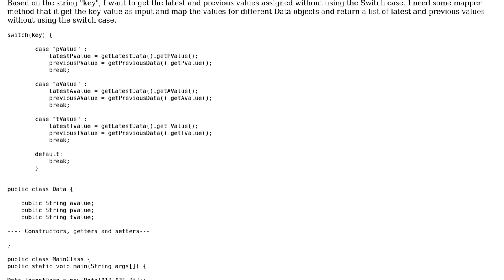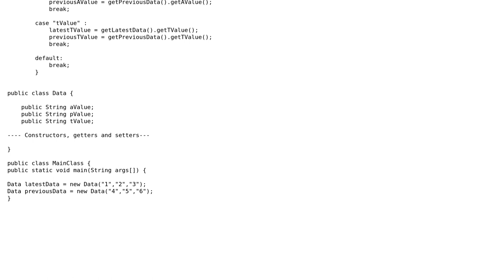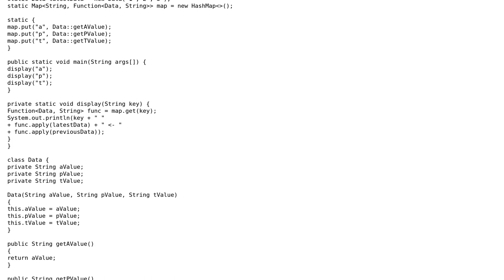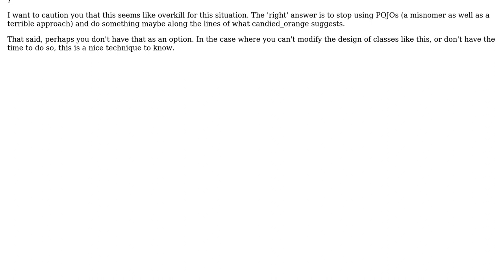Map same POJO values to different variables based on Key value without switch case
Software Engineering: Map same POJO values to different variables based on Key value without switch case

With thanks & praise to God, and with thanks to the many people who have made this project possible! | Content (except music & images) licensed under CC BY-SA | Music | Images & others | With thanks to user Soroosh Khodami user JimmyJames user Gayathri Gnanaraj user candied_orange and the Stack Exchange Network Trademarks are property of their respective owners. You are responsible for your own actions.